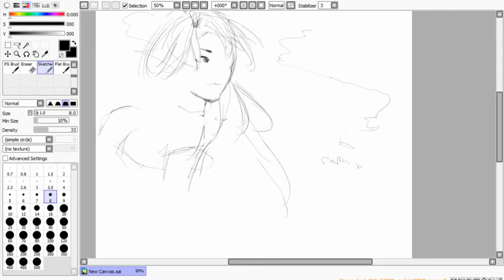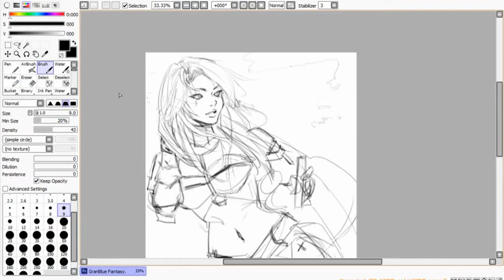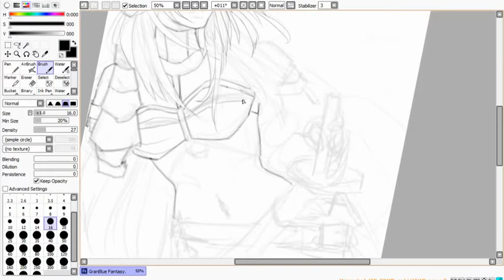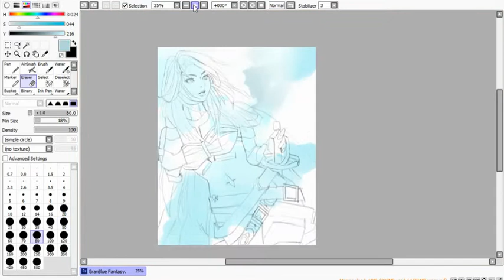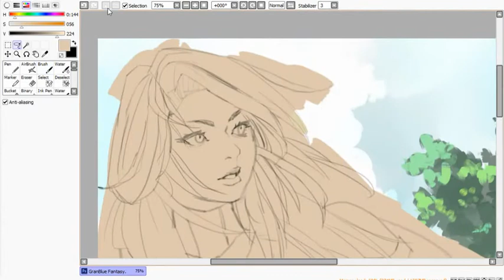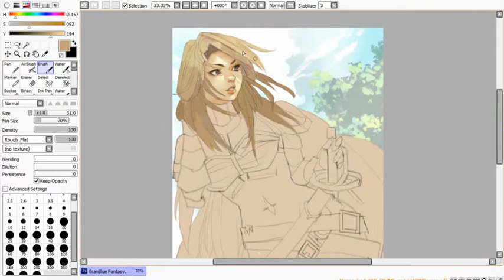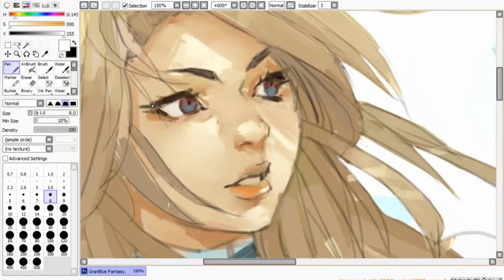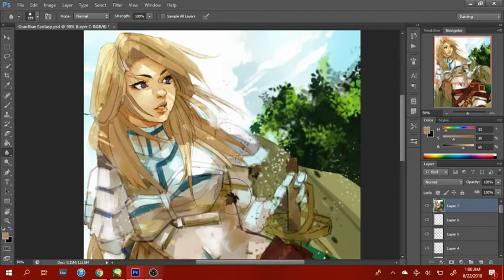Granblue Fantasy: Katalina SPEED PAINT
Oh jeez I haven't posted on my channel in quite some time! Here's something I did recently. I'm hyped for granblue fantasy Project RE:Link. It looks fun. Love a gal in full armor ;)

Tools used: Paint Tool Sai & Photoshop Cs6